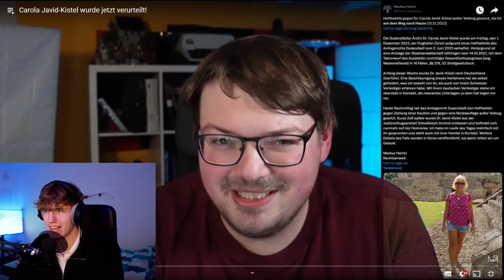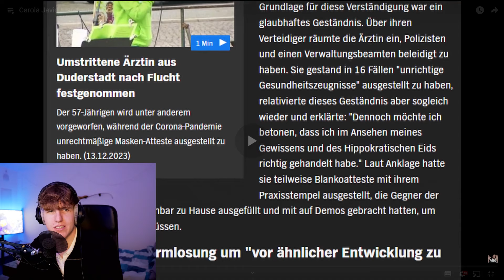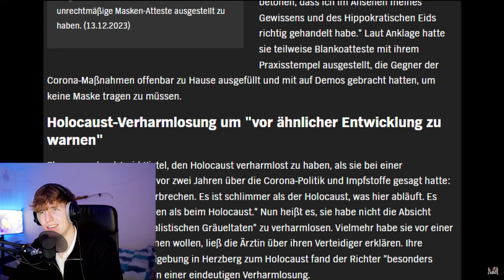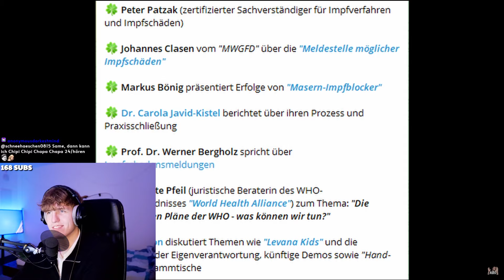Corona-Schwurblerin wird verurteilt :D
In diesem Video reagiere ich auf @heyWolfi - Carola Javid-Kistel wurde jetzt verurteilt!

Bezahlte Werbekooperation!
Danke :))